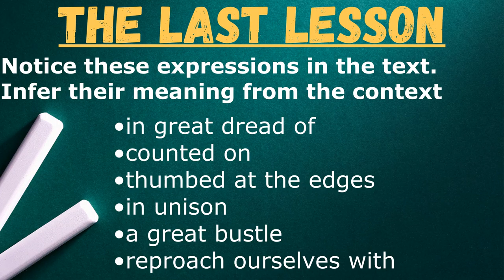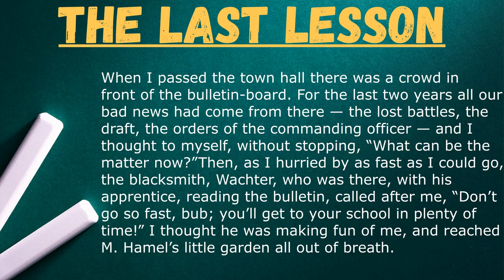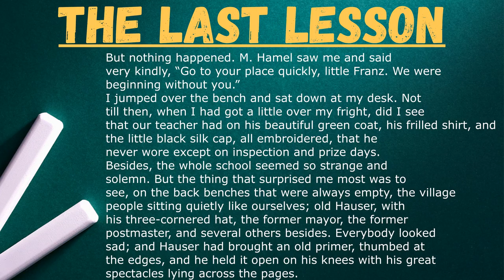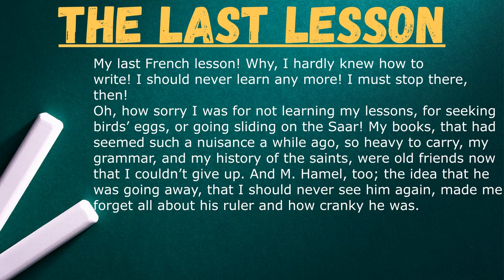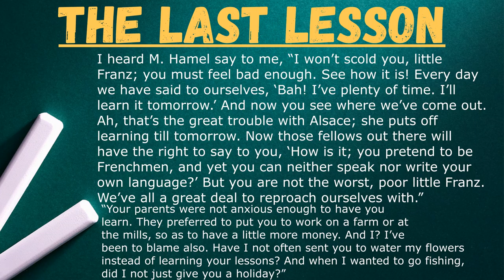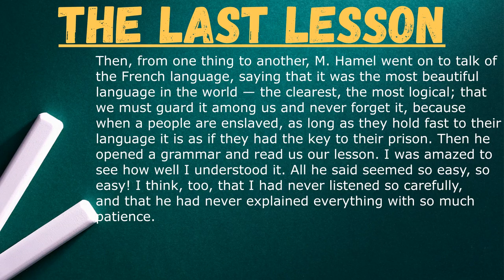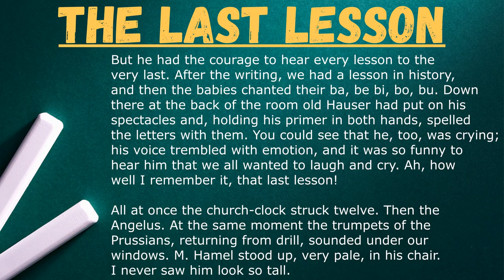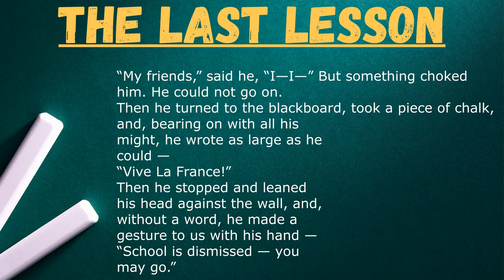Flamingo - Class 12th English Chapter 1|| The Last Lesson [ CBSE ]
This video is completely about the reading of Flamingo's book of Class 12th CBSE/CGBSE the reading of Chapter 1 of Class 12th, The Last Lesson. You will also get the correct pronunciation of the words as well as an understanding of English.